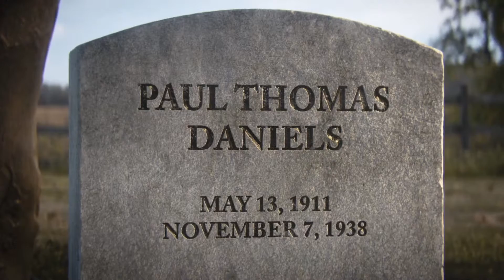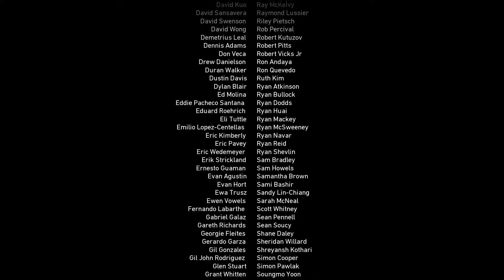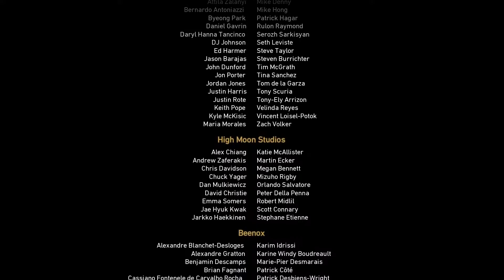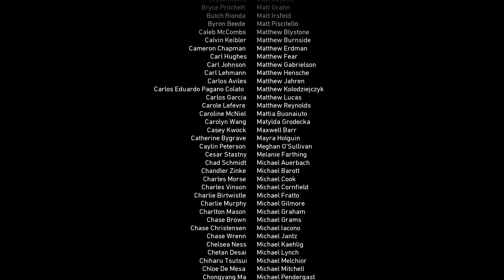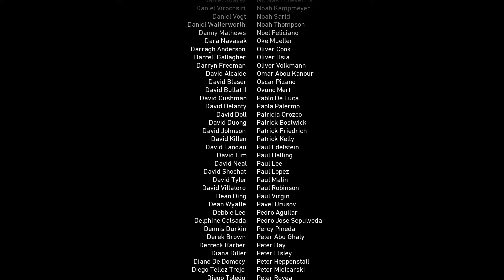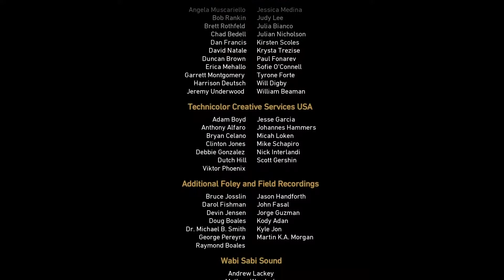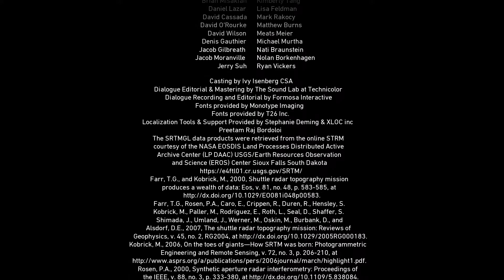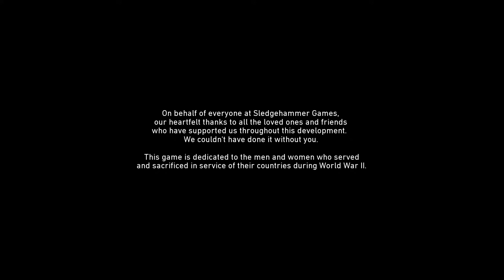CALL OF DUTY WW2 [#11] REN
👇 Spójrz w dół a znajdziesz informacje 👇

Krótki opis gry:
Kultowa seria call of duty , tym razem poznamy losy bohatera Danielsa, który chce udowodnić to, że też nadaje się do służby wojskowej.

🎲 G2A (Z KODEM "USIORM" 3% TANIEJ)

🎤 TeamSpeak: vg.anyserv.eu

✔ Osoby które już mnie wspierają ✔